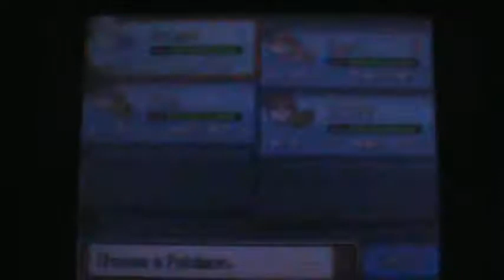Let's Play Pokemon Platinum part 15: Into the Eterna forest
With Cheryl of course! In this part we start the Eterna Forest!